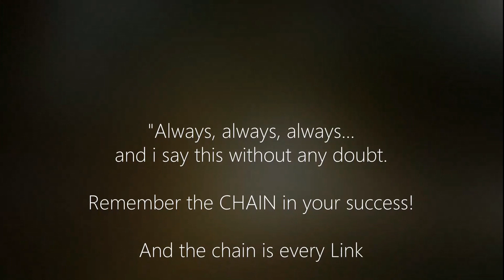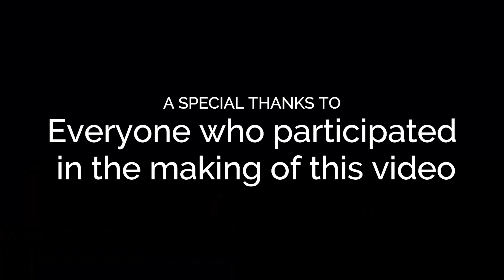PATRICIA LEWIS BDAY FILM 2023